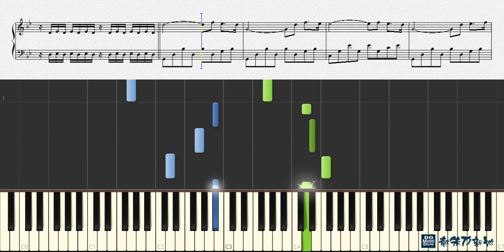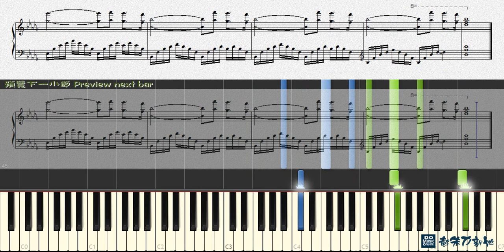給母親的信 Lettre A Ma Mere, 理查德·克萊德曼 Richard Clayderman (Piano Tutorial) Synthesia 琴譜 Sheet Music